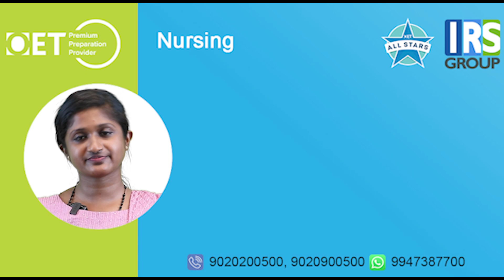OET WINNER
IRS Group is South India's first officially approved Premium Preparation Provider for OET.IRS Group is South India's largest coaching center for IELTS, PTE, Abu Dhabi (HAAD), Dubai (DHA), USA (NCLEX-RN), Canada (PEBC), Australia (APEC), Saudi, Oman, Qatar (Prometric), and the CBT for UK and Ireland. Our immense expertise in OET, innovative and globally acclaimed courseware, expert trainers and track record of thousands of successful candidates makes IRS group the best destination for OET training. IRS Group's innovative IELTS Plus program, launched in association with the British Council and Cambridge University Press, helps candidates to score high in the IELTS test.''